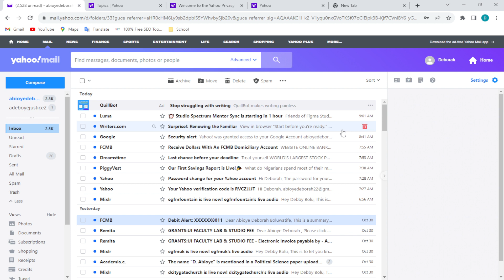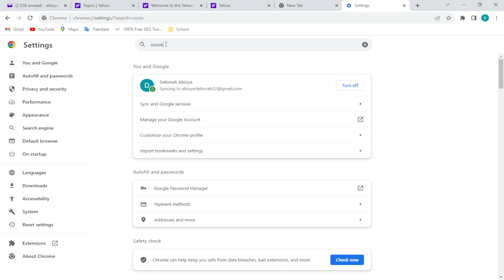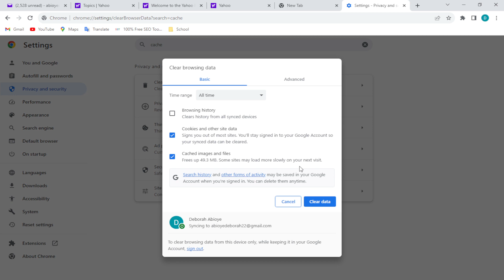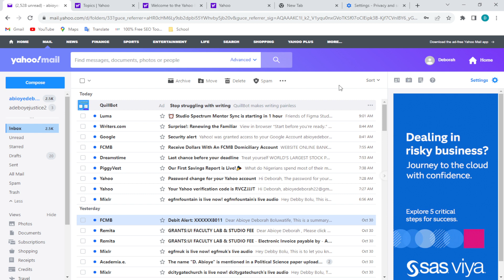How To Fix Yahoo Can't Recognize My Email Error (Easiest Way)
Today we talk about How To Fix Yahoo Can't Recognize My Email Error, so stay until the end of the video to see the full explanation.